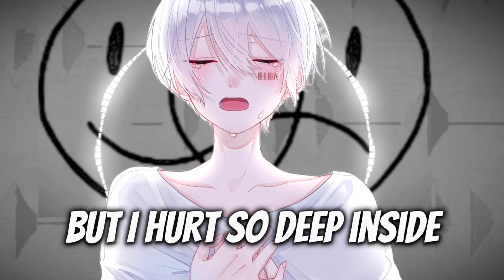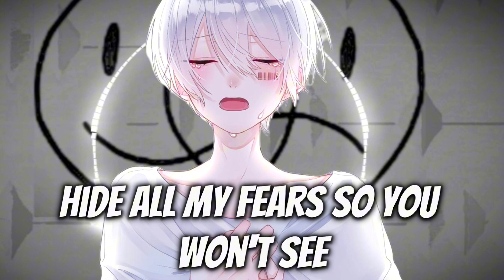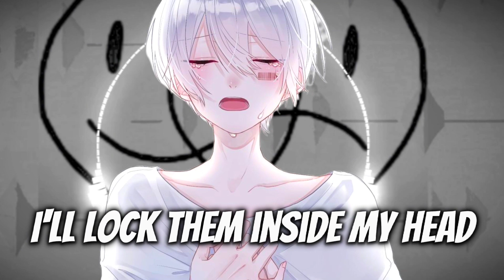[Nightcore] - Two Faced (lyrics)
DETAIL OF THE VIDEO:
Rosendale, Godrix - Two Faced (Lyric Video)

Written and recorded by Brian Wang
Produced by Godrix (@iamgodrix)

 / rosendalesings

Amazon Music

            ** if u r the owner and don,t want your content to be uploaded on this channel plz inform me i will remove it quickly as possible
                                                              THANK U !!